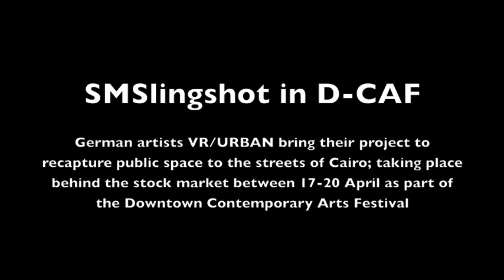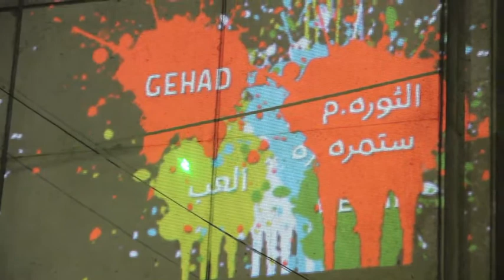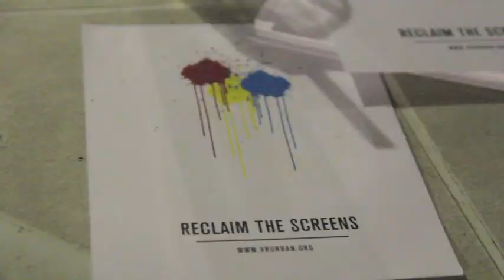SMSlingshot brings Urban digital graffiti to Downtown Cairo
As part of the visual arts programme of the Downtown Contemporary Arts Festival, VR/URBAN collective from Germany bring SMSlingshot to Cairo as a tool for public space freedom and to reclaim the streets from private company advertising.

Video by Rowan El Shimi